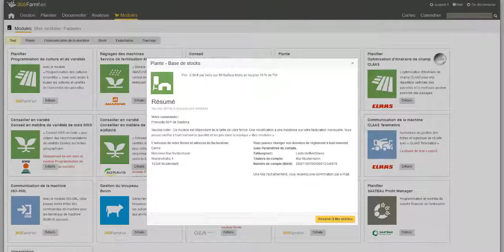Comment surveiller mes transactions liées aux stocks?